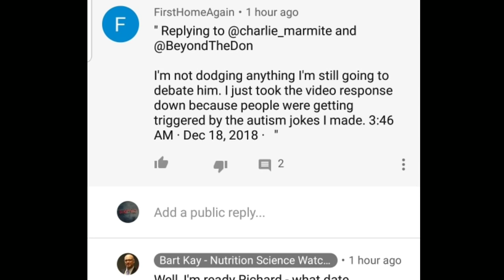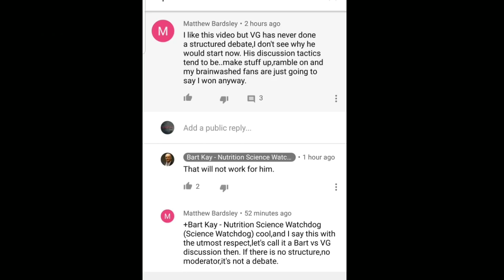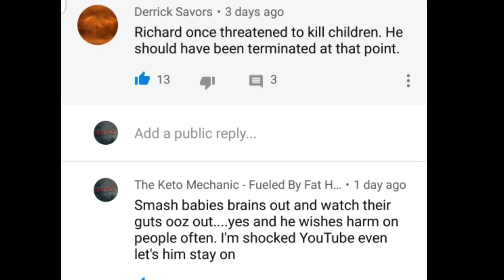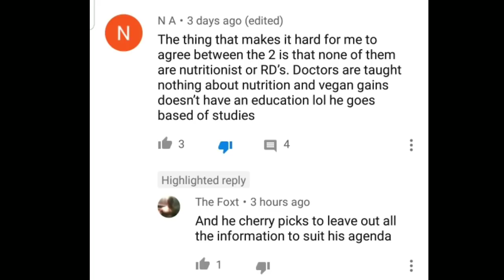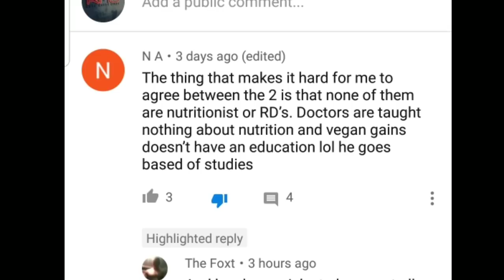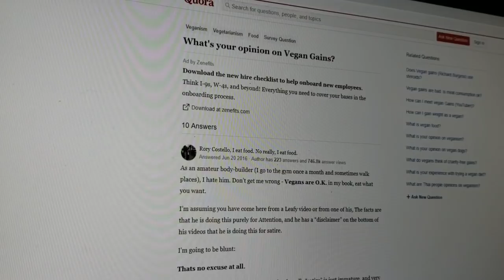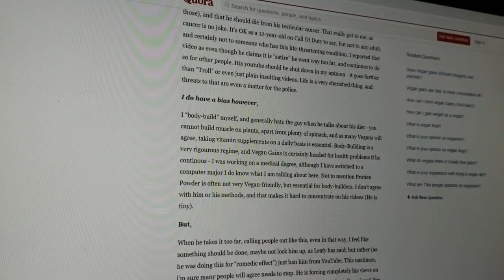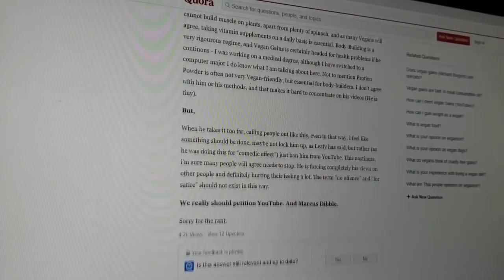Richard Burgess aka Vegan Gains - Bad News Bears